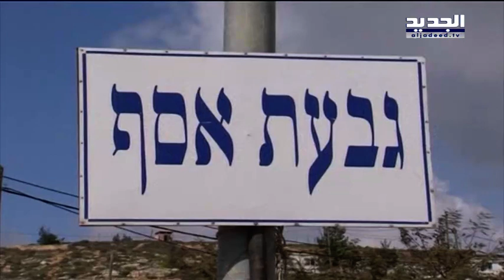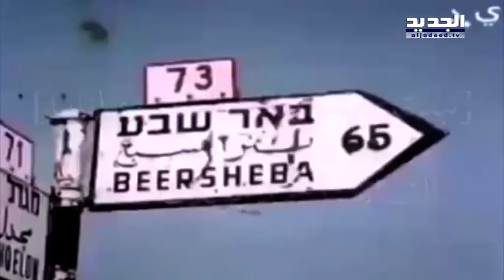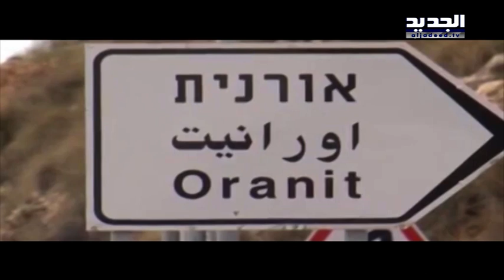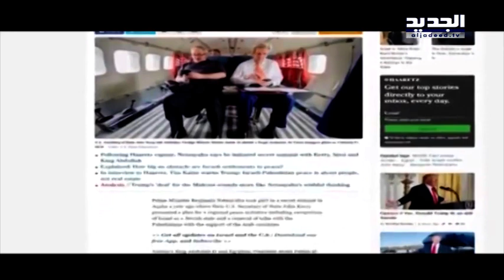أعرف عدوك حلقة 26-2-2017